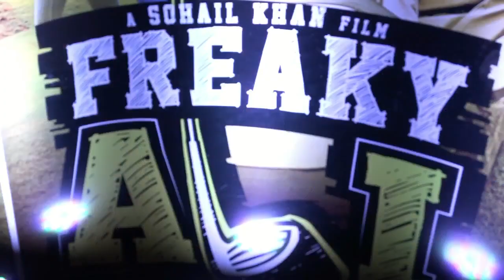Haha! HILARIOUS Freaky Nawaz's 'CHADDI- CHADDI' Dialogue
Nawazuddin Siddiqui is an outstanding actor and no doubt you'll all will freak out after watching funny, sweet Nawaz as an entrepreneur in his flick 'Freaky Ali'.